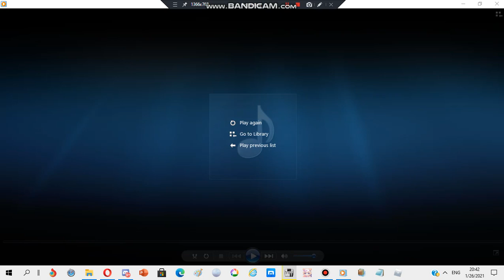Sony ericsson ringtone: Blue notes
device where this ringtone is found: Sony Ericsson T700